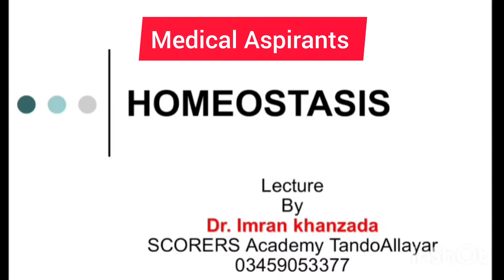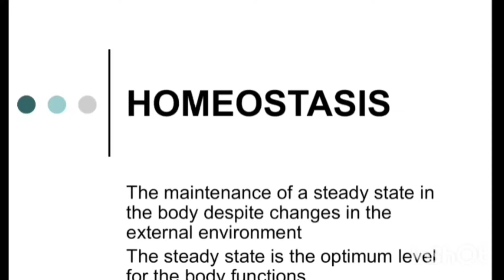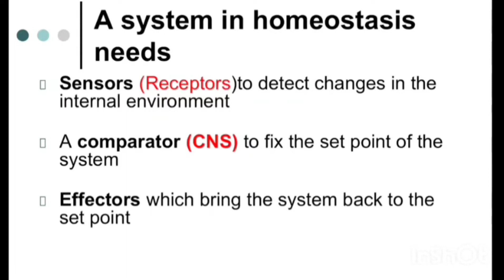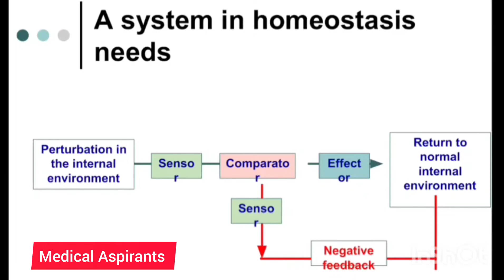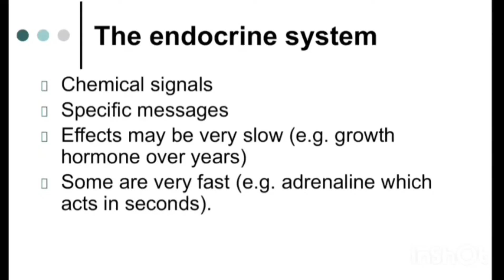12 Class CH# 1 Lecture 1 Homeostasis Concepts and Introduction.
Branches Of Biology Part 1